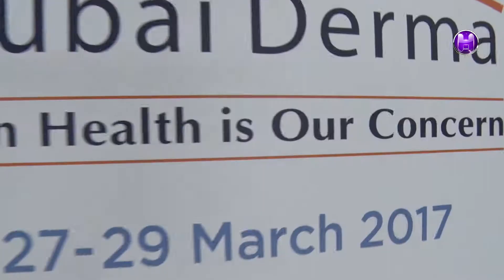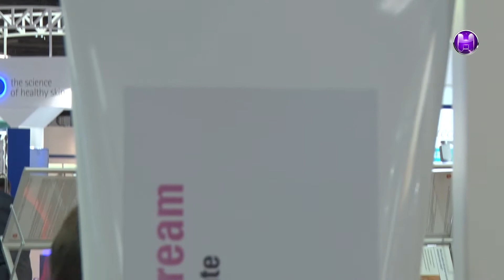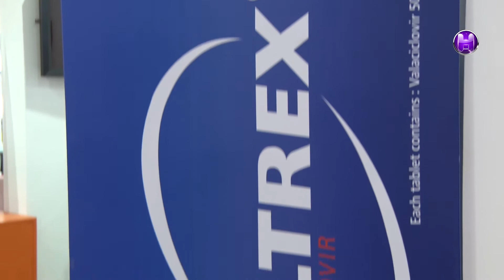Juan David Quinones - GSK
Juan David Quinone
GSK